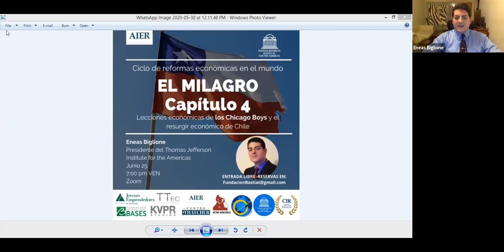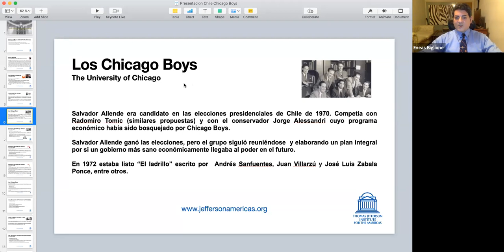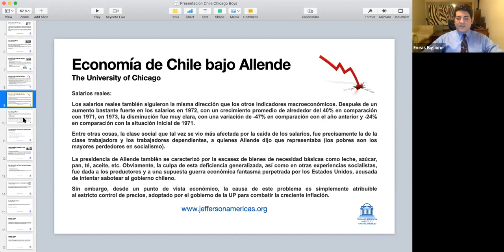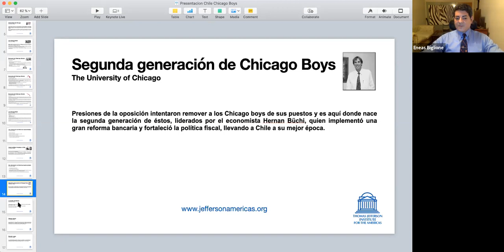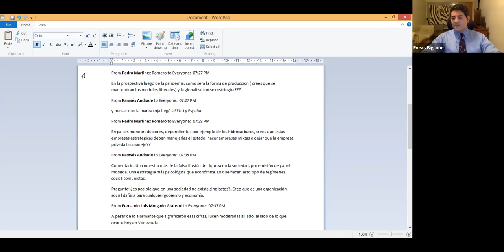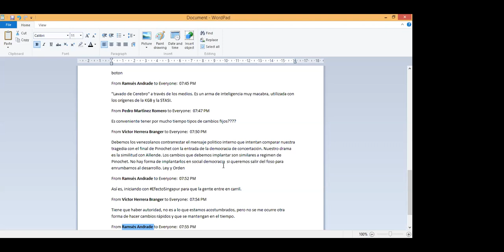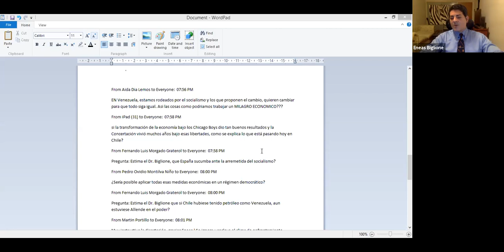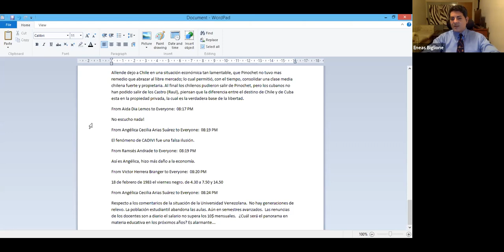Sociedad Bastiat Venezuela, Ciclo El Milagro, Reformas en Chile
Esta vez la Sociedad Bastiat capítulo Venezuela, comparte en su ciclo de conferencias El Milagro, otro ejemplo de recuperación económica de un país. Esta vez de la mano de Eneas Biglione, presidente del Thomas Jefferson Institute for the Americas,  conversamos sobre las reformas económicas implementadas en Chile en la época de la junta militar, lo cual significó el desarrollo económico de ese país, luego de pasar por la penosa crisis generada por el socialismo Allendista.

Te invitamos a visitar nuestro blog para que veas nuestro trabajo.

¡Muchas Gracias!
The Bastiat Society of Venezuela